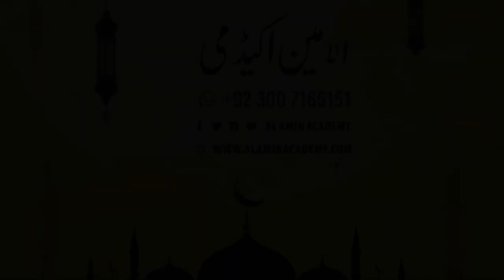Naat Competition 2019 | All Faisalabad | First Position | Raheel Nadeem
Naat Competition  2019
All Faisalabad | First Position
Raheel Nadeem

Our Courses:
Islamic Nursery Course for Children